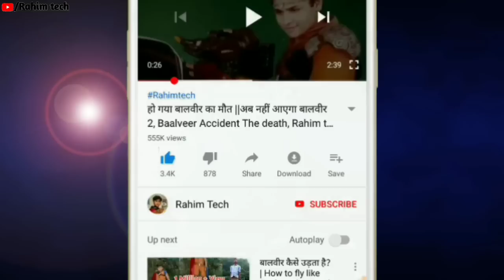मेहर की असली घर कहां है?|| और 2019 में मेहर कहां रहती है? || मेहर की नंबर और एड्रेस,, Rahim tech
So dosto aaj ki video me Maine bataya hai ki
Meher ki asli ghar kaha par hai or wo aabhi.
Kaha par rahta hai
Dosto mujhe ummid hai aap ko
Iss video me puri jaankari de paya hu
Video pasand aaye to like karna na bhule
Or bell icon ko jarur dabaye

My Use Gagetes:-

My Mobile
My Mic
My Laptop
Gorila Tripod
Best Tripod